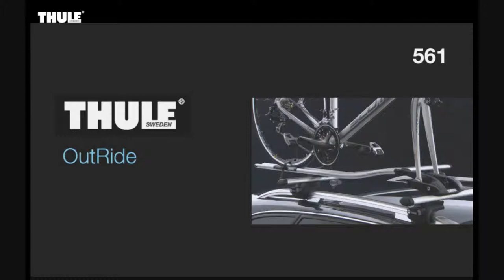Thule Outride 561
Suportul de bicicleta THULE OUTRIDE 561 este solutia ingenioasa si profesionala din aluminiu a producatorului suedez THULE pentru transportul bicicletei fara roata din fata,pe furca.
Sistemul de prindere a furcii bicicletei pe suportul de bicicleta THULE OUTRIDE 561,face ca bicicleta dumneavoastra sa se monteze cu usurinta,acest sistem de prindere permiand potrivirea tuturor dimensiunilor de furca de bicicleta,pana si a furcilor din fibra de carbon.
Pe acest suport de bicicleta se pot monta pana si bicicletele dotate cu placuta de frana.
Suportul de bicicleta THULE OUTRIDE 561 are inclus in pachet un adaptor pentru bicicletele care au locasul axului de 20 mm.
Roata din spate a bicicletei se fixeaza de suportul de bicicleta THULE OUTRIDE 561 cu ajutorul unei curele de plastic cu functie de eliberare rapida,nepermitand astfel jocul roatei din spate pe suportul de bicicleta.
Suportul de bicicleta THULE OUTRIDE 561 se poate monta pe barele transversale din otel cu ajutorul prinderii clasice,dar si pe barele transversale din aluminiu cu ajutorul adaptorilor in profil T.
Suportul de bicicleta THULE OUTRIDE 561 este prevazut cu doua sisteme anti-furt cu cheie,unul va bloca si furca de suportul de bicicleta,iar cel de-al doilea va bloca suportul de bicicleta de barele transversale.